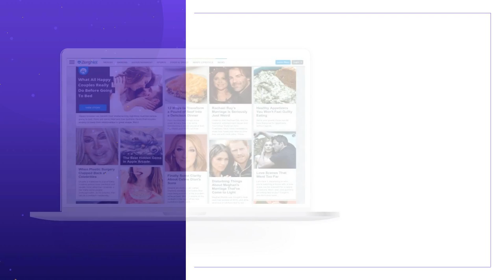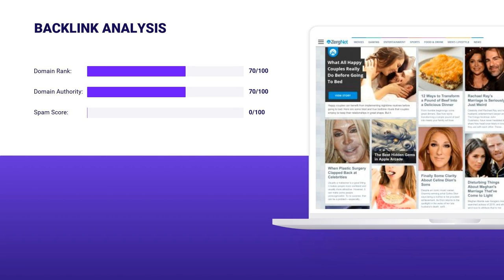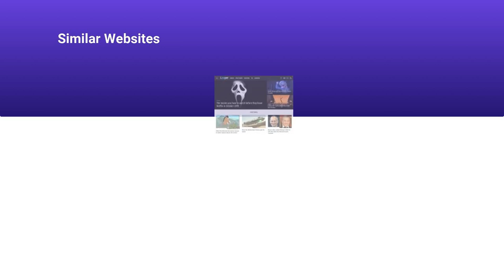ZERGNET.COM 🔎 Traffic Stats, Full SEO Research & Ranks | All ZERGNET.COM Backlinks Stats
Best Zergnet.com Ranks are gathered here, on our channel in one place. Looking for information about Zergnet.com Traffic and other important SEO metrics? You are in the right place. A couple of minutes, and you will know all the nitty-gritty about it. We’ve collected only the most important stats and parametres so you could quickly figure out this topic. Here you can find the answers on what isZergnet.com Website Audience, Backlinks and Positions, Visits and Duration, and much more. See the vital Zergnet.com Domain Traffic Information:

CATEGORY: Arts and Entertainment

Zergnet.com MONTHLY AND DAILY TRAFFIC:

Average monthly traffic: 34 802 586
Category traffic rank: 46
Visits and Duration: 0.02

Zergnet.com TRAFFIC SOURCES, VISITORS PER MONTH:

Direct Traffic: 83.7% / ~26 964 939
Organic Search: 2.8% / ~912 154
Paid Search: 0% / ~0
Referrals: 5.5% / ~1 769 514
Display Networks: 0.1% / ~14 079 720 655

Zergnet.com TOP COUNTRIES, VISITORS PER MONTH:

United States: 66% / ~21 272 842
Canada: 4% / ~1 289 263
United Kingdom: 4% / ~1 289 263
Australia: 1% / ~322 316

Zergnet.com ALEXA RANK: 4142

Zergnet.com Backlinks and Positions:
Referring Domains: 4 213
Dofollow Backlinks: 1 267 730
Nofollow Backlinks: 490 127
Outgoing Backlinks: 1

Zergnet.com Domain Stats:
Domain Rank: 70
Domain Authority: 70
Spam Score: 0

Don't be shy to write questions about Zergnet.com Site Audit in the comments below.

All the traffic data described below was taken from the third-party stats websites. We are not responsible for its accuracy.